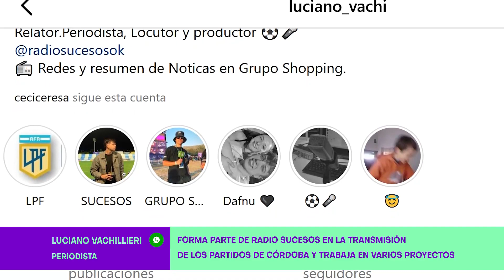Luciano Vachillieri relata fútbol en Radio Sucesos de Córdoba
ARROYITO DEPORTIVO 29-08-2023 segunda edición